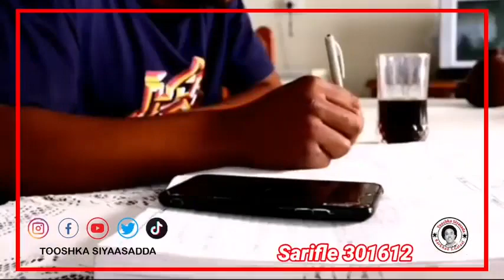Reer Samatarow Sii Daaya Fly Dubia..."Tooshka Siyaasadda"...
Tooshka Siyaasadda iyo Fly Dubia.